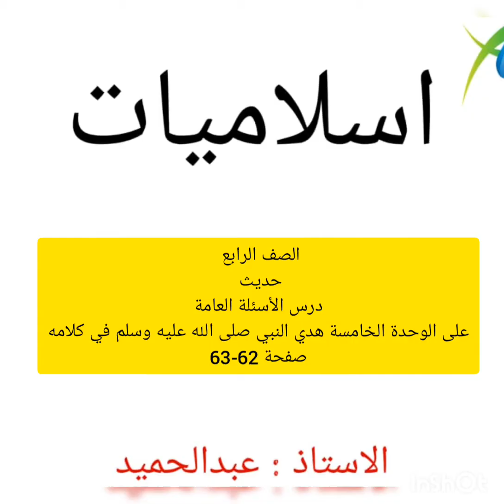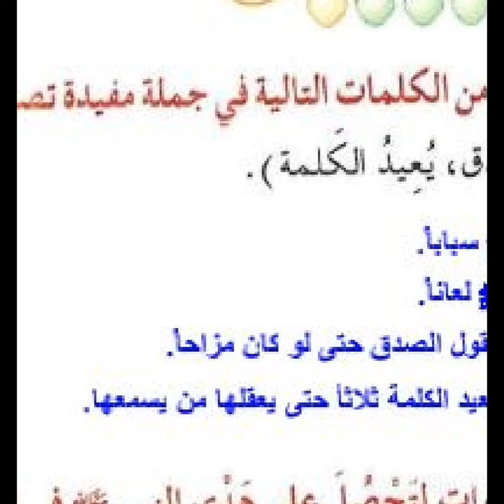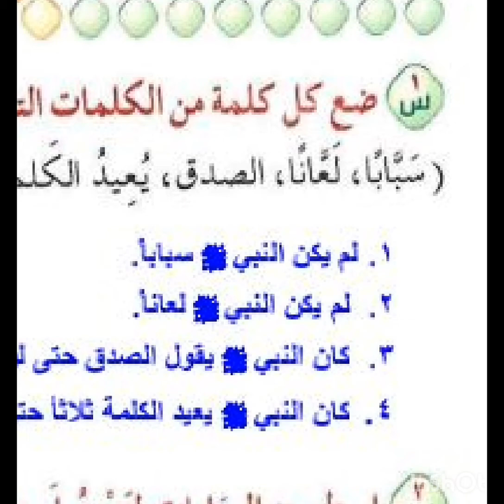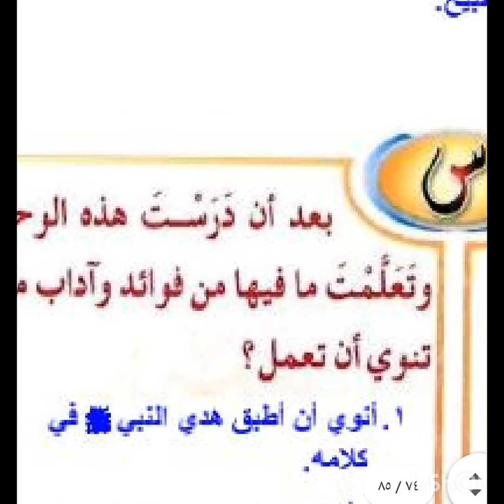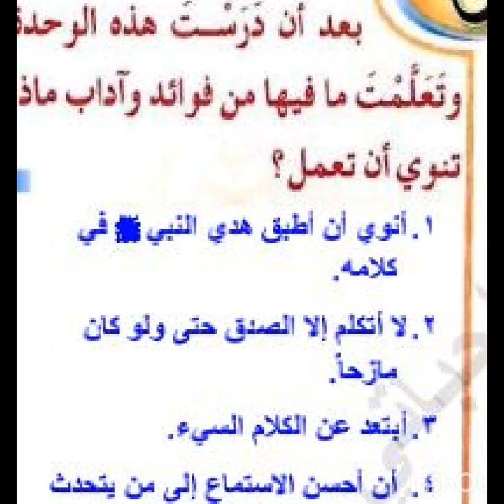اسلاميات صف رابع حديث درس الأسئلة العامة على الوحدة الخامسة هدي النبي في كلامه صفحة62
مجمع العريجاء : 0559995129